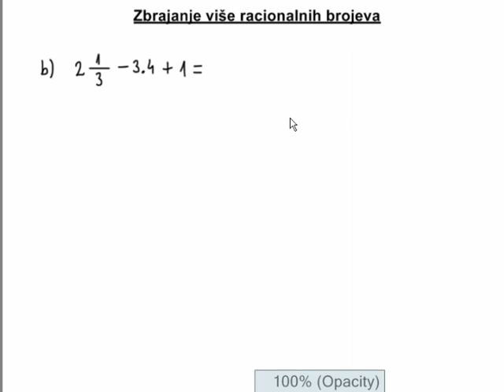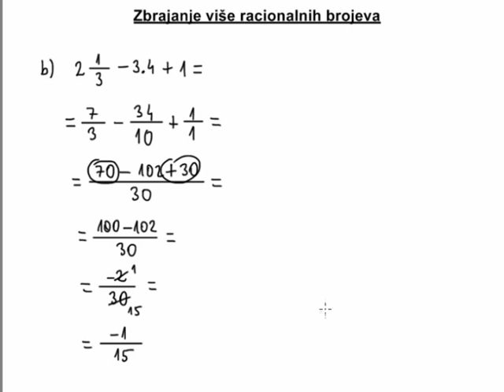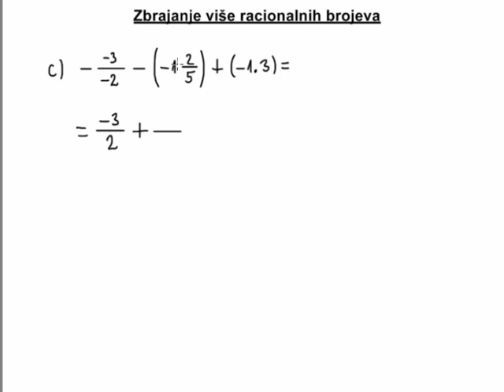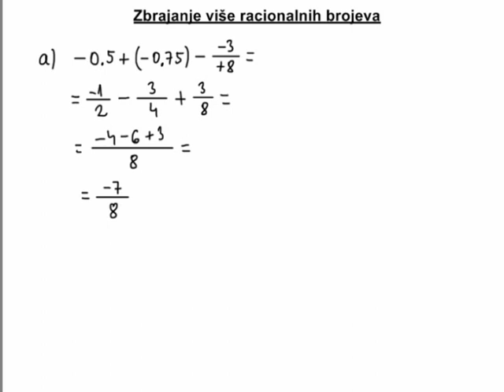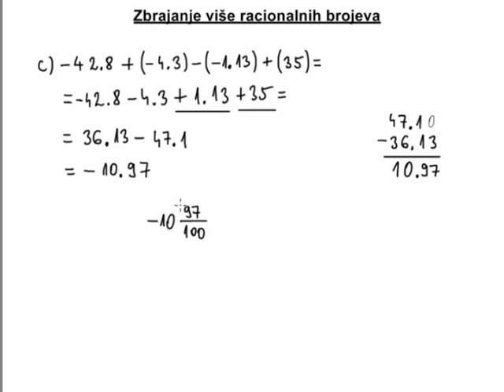Zbrajanje (i oduzimanje) više racionalnih brojeva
U ovoj lekciji zbrajamo više racionalnih brojeva.